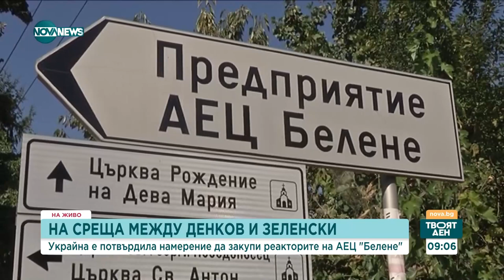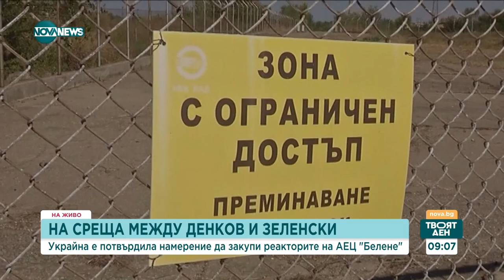Хиновски: 300 000 лева на година струва поддръжката на оборудването за АЕЦ „Белене“ - Твоят ден